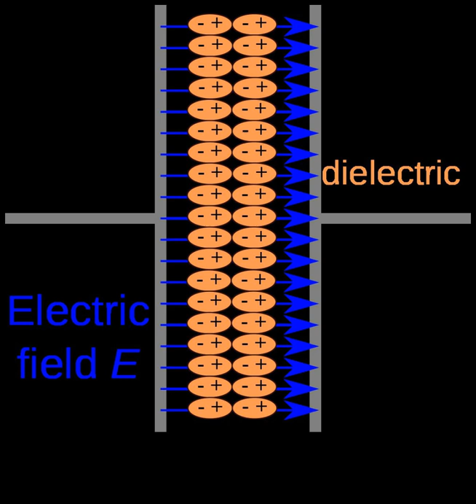Dielectric | Wikipedia audio article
00:00:58 1 Terminology
00:02:03 2 Electric susceptibility
00:04:30 2.1 Dispersion and causality
00:05:38 3 Dielectric polarization
00:06:24 3.1 Basic atomic model
00:06:28 3.2 Dipolar polarization
00:06:38 3.3 Ionic polarization
00:09:04 3.3.1 In cells
00:10:47 4 Dielectric dispersion
00:12:00 5 Dielectric relaxation
00:12:59 5.1 Debye relaxation
00:14:29 5.2 Variants of the Debye equation
00:15:55 6 Paraelectricity
00:18:52 7 Tunability
00:19:42 8 Applications
00:21:17 8.1 Capacitors
00:22:23 8.2 Dielectric resonator
00:22:32 8.3 BST thin films
00:24:20 9 Some practical dielectrics
00:24:58 10 See also
00:26:19 11 References

- Socrates

SUMMARY
A dielectric (or dielectric material) is an electrical insulator that can be polarized by an applied electric field. When a dielectric is placed in an electric field, electric charges do not flow through the material as they do in an electrical conductor but only slightly shift from their average equilibrium positions causing dielectric polarization. Because of dielectric polarization, positive charges are displaced in the direction of the field and negative charges shift in the opposite direction. This creates an internal electric field that reduces the overall field within the dielectric itself. If a dielectric is composed of weakly bonded molecules, those molecules not only become polarized, but also reorient so that their symmetry axes align to the field.The study of dielectric properties concerns storage and dissipation of electric and magnetic energy in materials. Dielectrics are important for explaining various phenomena in electronics, optics, solid-state physics, and cell biophysics.